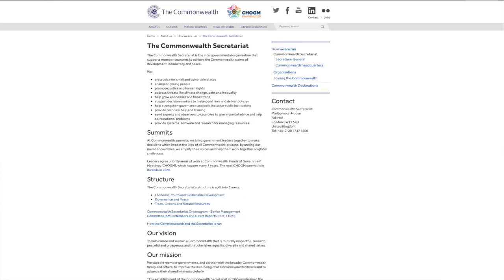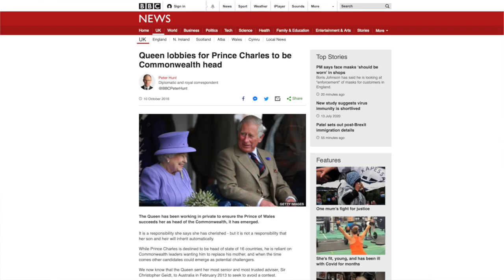Why the Commonwealth should ditch the royals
The Commonwealth of Nations doesn't need the royal family. Here's why.